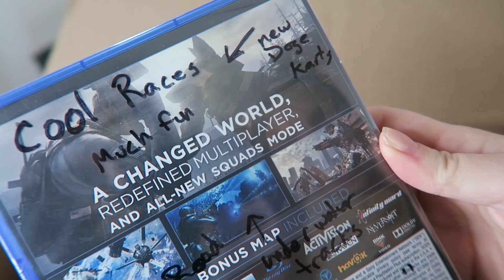Jahova Sent Me a Package!